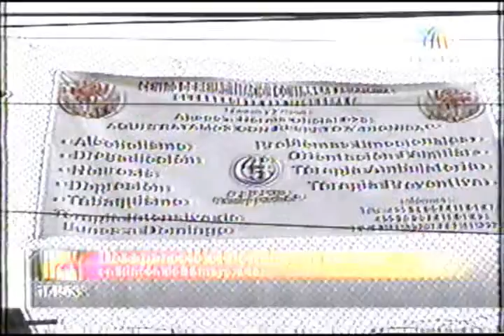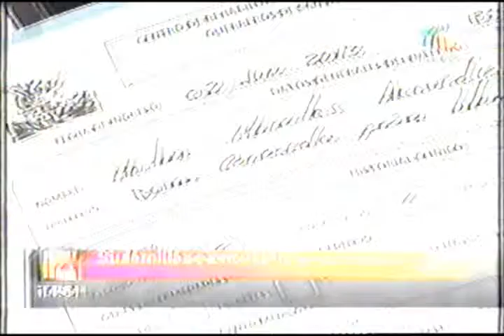Se Busca 23 de abril de 2014